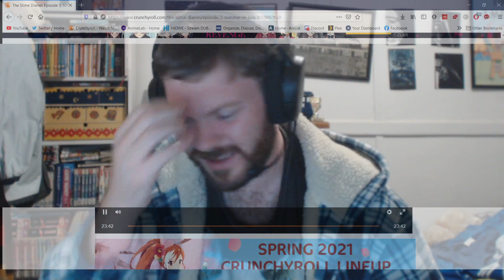The Slime Diaries Episode 3 Reaction (転スラ日記 転生したらスライムだった件 )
Also known as: Tensura Nikki: Tensei shitara Slime Datta Ken.
The Slime Diaries: That Time I Got Reincarnated as a Slime.

My Patreons.
Evelvown
Arthur Cunha
BlackHeart.
mercuriallyCooperative